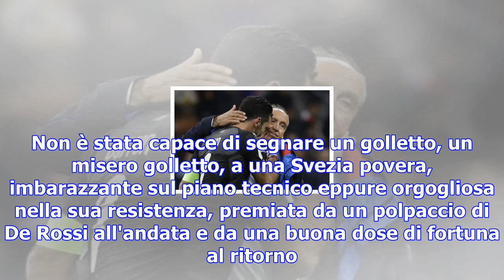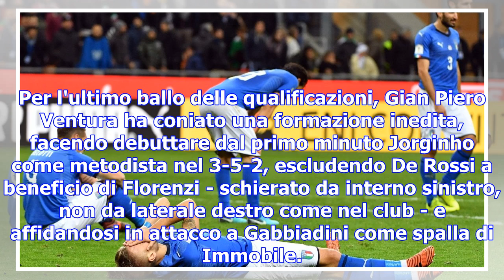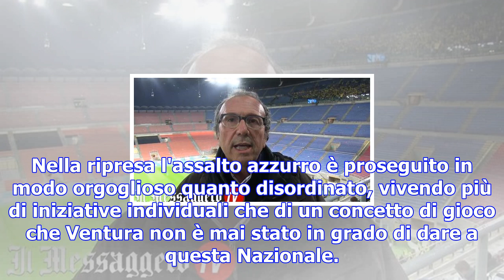Italia-svezia 0-0, azzurri fuori dai mondiali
MILANO -  L'Apocalisse ha un colore azzurro tenebra. Ha il sapore amaro delle lacrime di Gigi Buffon...